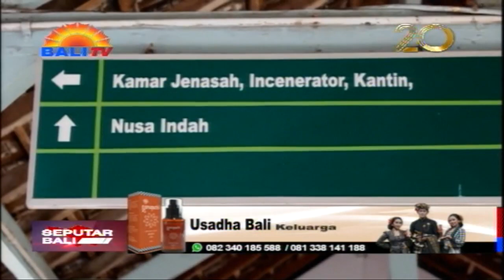SUDAH MELANDAI, NASIONAL KEMBALI CATAT SERIBUAN KASUS COVID 19 BARU PER 3 JULI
SITUASI PENULARAN COVID-19 SECARA NASIONAL AGAKNYA SUDAH MELANDAI DALAM 2 HARI TERAKHIR. TERBUKTI, PADA 3 JULI 2022, JUMLAH KASUS HARIAN NASIONAL TURUN DARI SEHARI SEBELUMNYA YANG MENCAPAI 1.794 ORANG. JUMLAH TAMBAHAN KASUS PUN DALAM DUA HARI INI ADA DI SERIBUAN ORANG, SETELAH 4 HARI BERTURUT-TURUT MENCAPAI DUA RIBUAN.